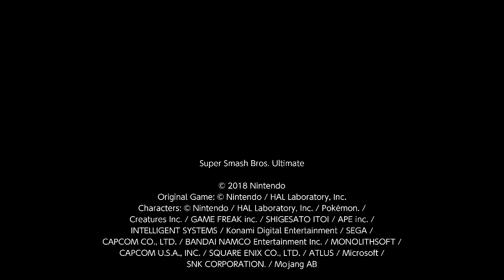Super Smash Bros. Ultimate For Fun Battle Arenas #2221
GXV12

GX is hosting his playground arena, where we had lots of fun together.

This match was in GX's Arena, I am Kirby, Yoshtoon is Terry, tyrez x4ye is PAC-MAN and 157k is Isabelle.